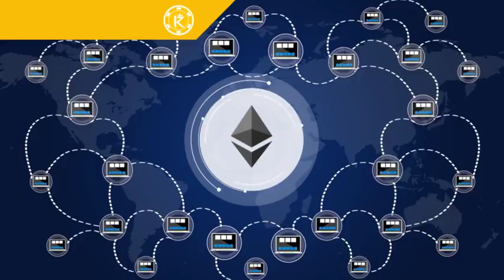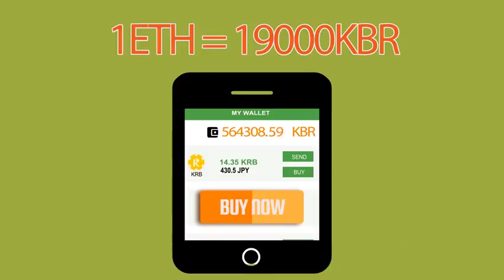Kubera gaming platform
Kubera is an innovative platform for playing online games with a crypto currency. We use the Ethereum
blockchain to provide a cryptographically secure payment system and provably fair gambling with smart
contracts ​for ​games ​in ​the ​future ​phases ​of ​the ​project